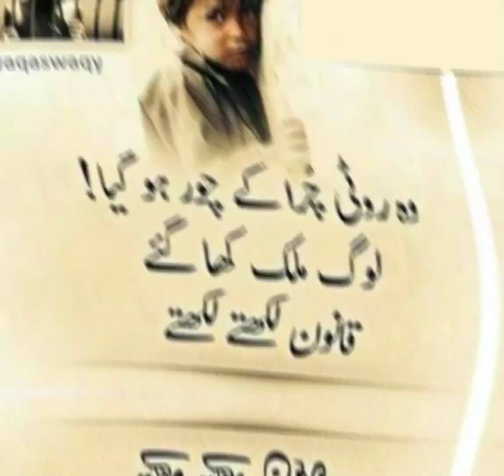𝕤𝕒𝕕 𝕢𝕦𝕠𝕥𝕖𝕤 .......𝕣𝕚𝕤𝕖 𝕒𝕟𝕕 𝕤𝕙𝕚𝕟𝕖 𝕚𝕤𝕝𝕒𝕞